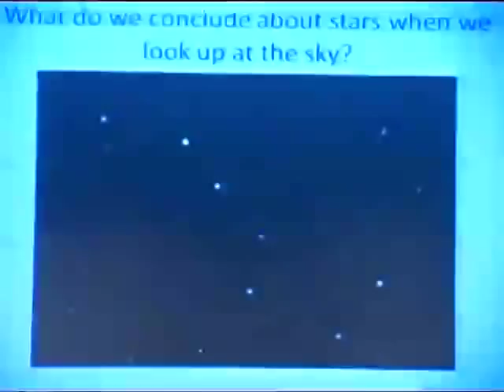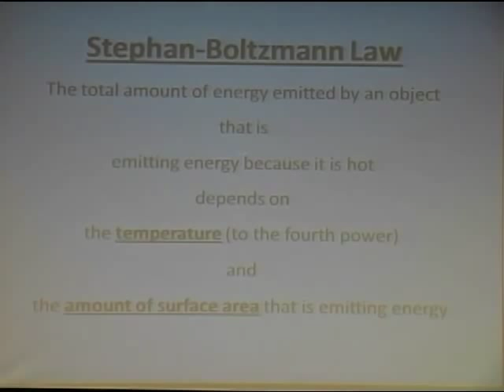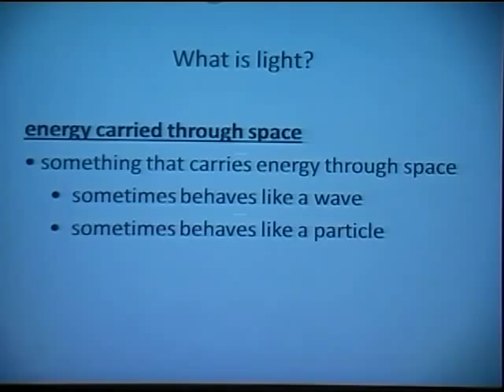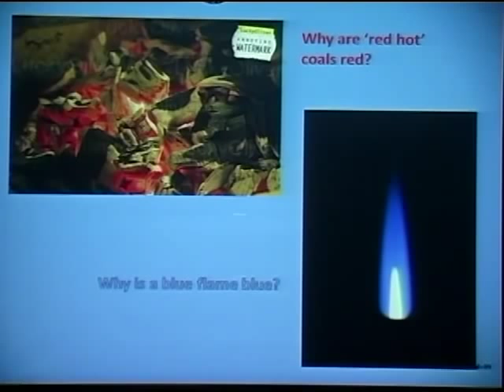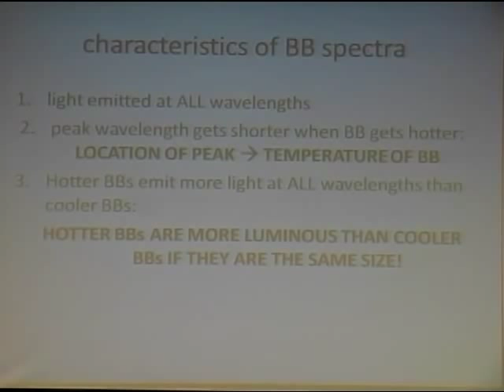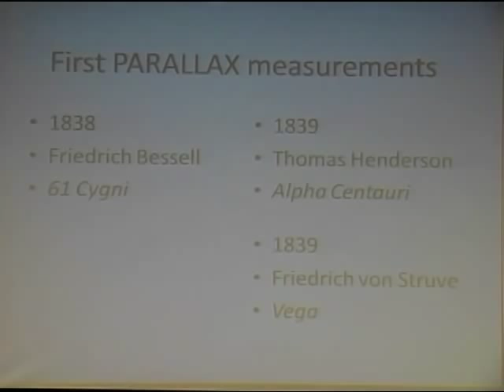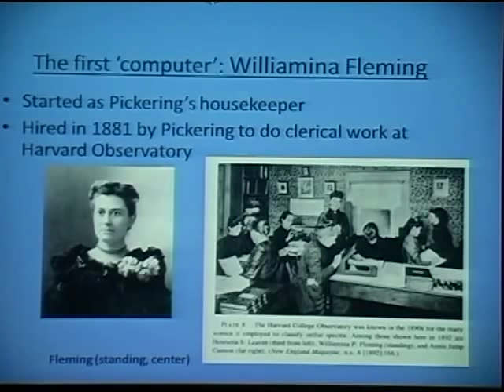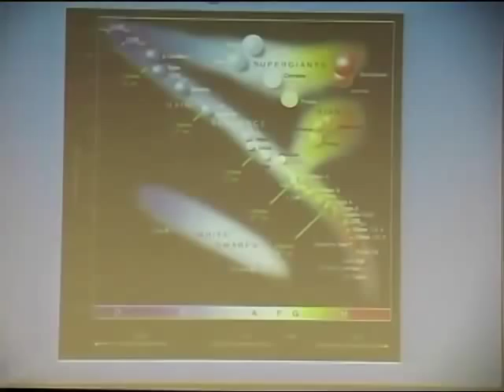How Old is the Universe Part 2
Watch video of Vanderbilt Professor David A. Weintraub speaking March 30 on "How Old is the Universe?" as part of the Osher Lifelong Learning Institute.

David A. Weintraub is professor of astronomy, director of the Communication of Science & Technology program, and director of Undergraduate Studies for Department of Physics & Astronomy at Vanderbilt University.

The title question about the age of our universe poses a deceptively simple question, and its answer carries profound implications for science, religion and philosophy. In this class, we will trace the centuries-old quest by astronomers to fathom the secrets of the nighttime sky. We will discover how they have used their knowledge of astrophysics and their observations of the heavens to determine that the universe is 13.7 billion years old. By the end of the course, you will understand why astronomers know this is the answer to the title question. Individual classes will focus on 1) ancient answers for the age of the universe, Renaissance science's impact on that ancient wisdom, and Biblical Chronology as a reasonable seventeenth century response to the birth of modern science; 2) nineteenth-century discoveries that changed astronomy into astrophysics; 3) white dwarf stars as a chronometer for the age of the universe; 4) star clusters as another tool for measuring the age of the universe; 5) the expanding universe as a third method for dating the universe; 6) maps of the cosmic background radiation, dark matter and dark energy as a fourth method for determining the age of the universe. No background in math, astronomy, or physics is required to understand this material.

The Osher Lifelong Learning Institute at Vanderbilt supports lifelong learning. It is an organization that provides adults with educational programs, stimulating tours and trips, and a variety of social events. The program reflects the high academic standards espoused by the university on all levels. By offering non-credit courses, students benefit from the stimulus of lectures and discussions in an informal and relaxed environment. The student body is a cohesive group that projects a true sense of community, always welcoming new members.

The Division of Public Affairs sponsors Osher Lifelong Learning Institute at Vanderbilt.